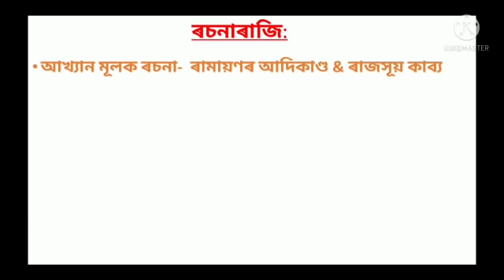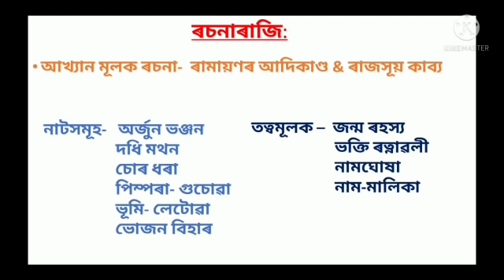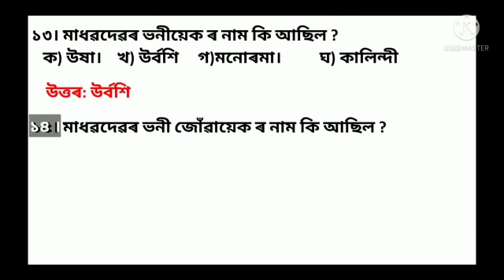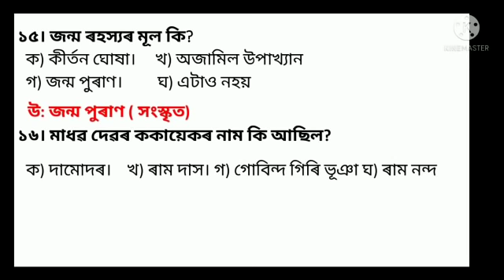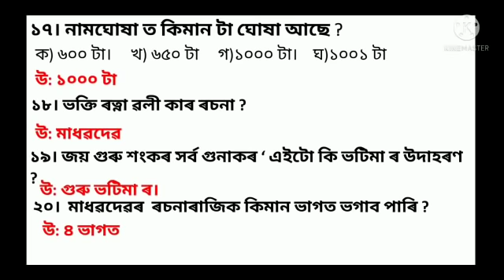(V-5) MCQ of Assamese ( MadhavDev) for Assam TET 2921.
In this video i have discussed about some important MCQ of MadhavDev for Assam TET 2021